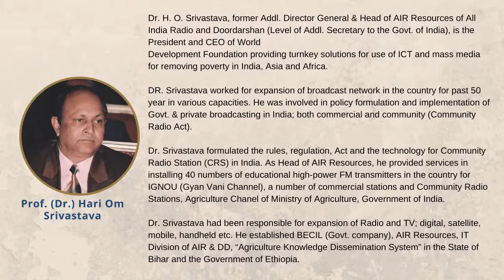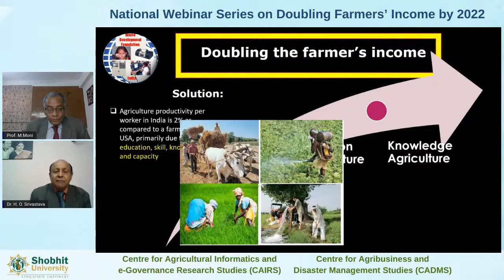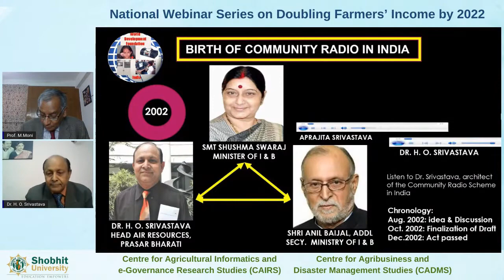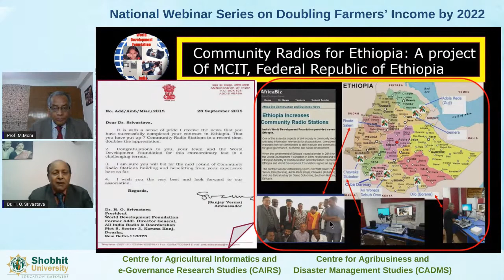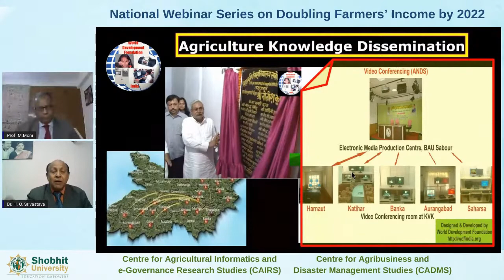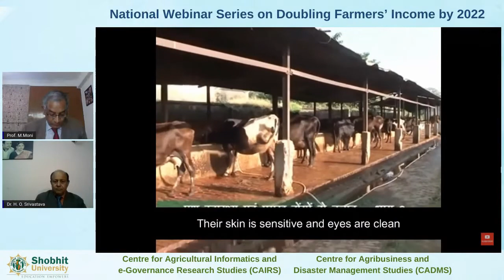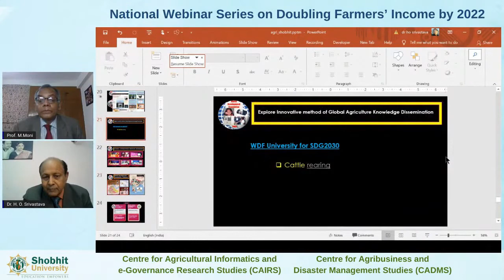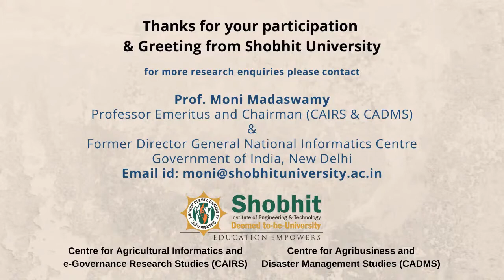WDF e-lecture "Empowering Farmers through Extension & Knowledge Dissemination Role of Mass Media"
This is the recording of live e-lecture on "Empowering Farmers through Extension & Knowledge Dissemination Role of Mass Media" by Prof. Dr. Sir Hari Om Srivastava, President & CEO of World Development Foundation in cooperation of Prof. Moni of Shobhit Deemed University on 4th March 2021